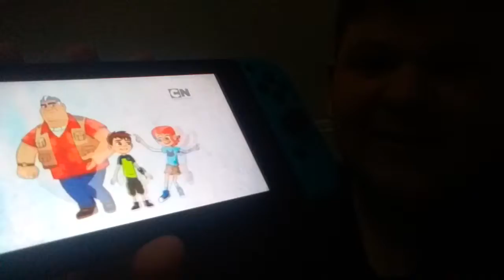Top 10 worst remakes or reboots in my opinion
10. Woody the woodpecker movie
9 child's play 2019
8.Hellboy 2019
7.Robin hood 2018
6.Lethal weapon tv show
5. Fariy odd parents season 10
4. Bannana spilts movie
3.Ben 10 2017
2.Powerpuff girls 2016
1. Teen titans go
Honable mentions: kim possible live action movie And Rockos morden life static cling